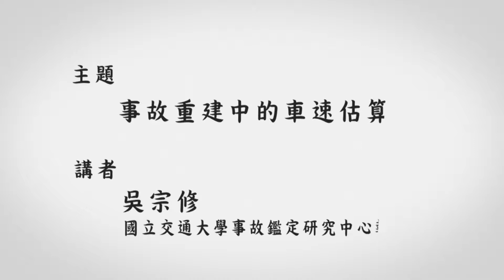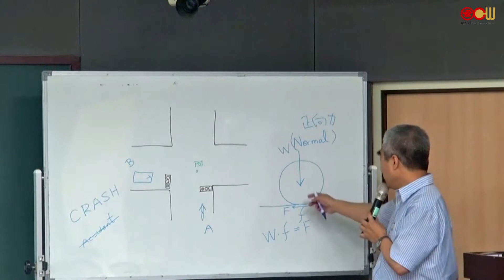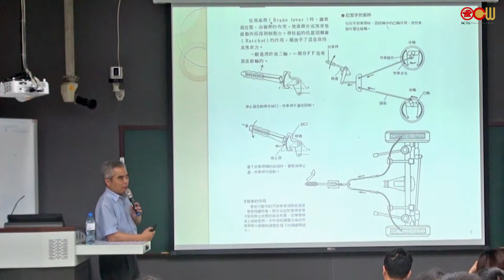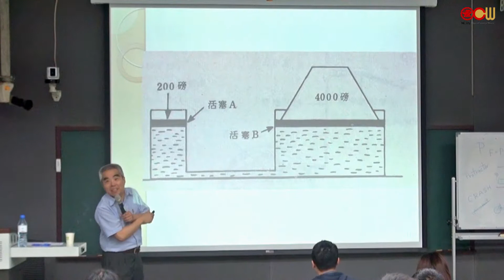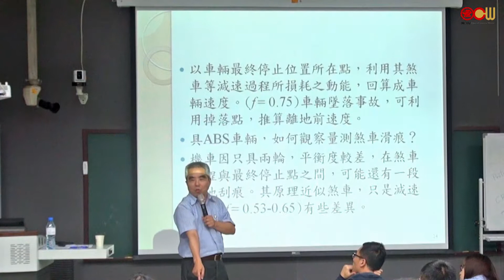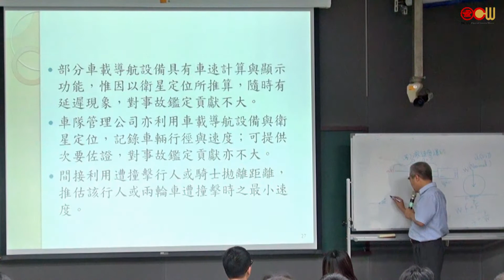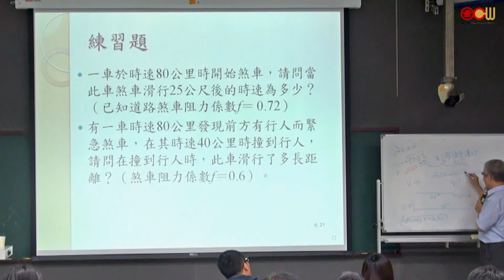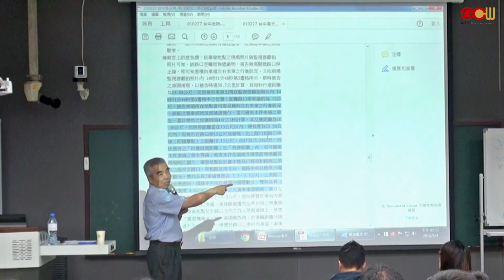事故重建中的車速估算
演講主題：事故重建中的車速估算
演講日期：2016年05月04日
演講講者：國立交通大學運輸與物流管理學系 吳宗修副教授
「事故重建中的車速估算」，由交通大學吳宗修教授講授，事故發生後車輛會停止，則車輛自肇事至停止之間就是減速運動，也就是受到一個減速度，而減速度通常來自煞車。煞車系統的三個基本功能為：使車輛減速和停車、下坡行駛保持穩定車速以及使車輛在坡路上保持停止狀態。而老師也教我們如何從車輛最終停止的位置以及其煞車等減速運動過程中所損耗之動能，回算成車輛速度。若要從肇事影片中推估車速，方法為：以固定畫面數量測量所移動距離、以固定參考距離計算經過之畫面數，或至現場測量確認。